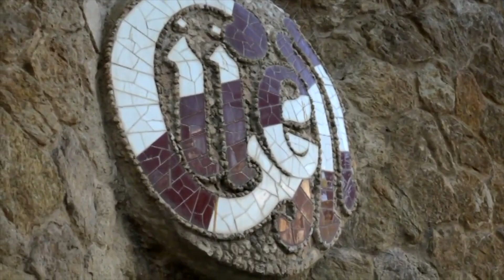Spagna Catalogna 2014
Breve estratto per ricerca scolastica sulla Spagna